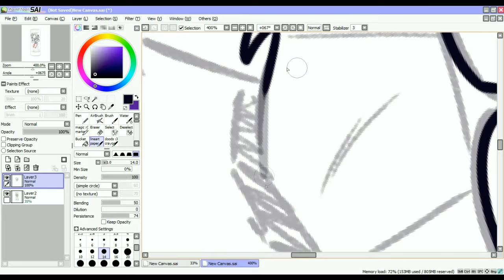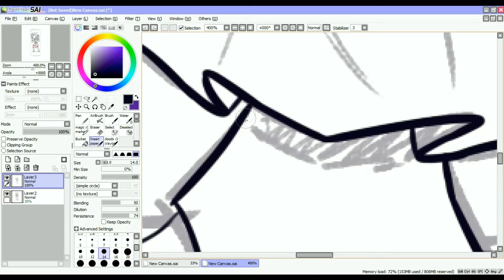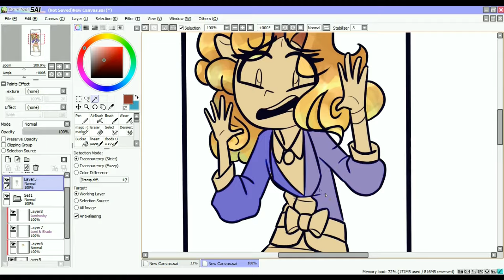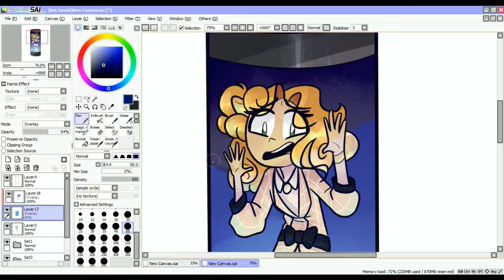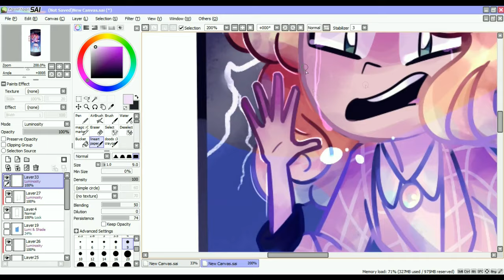"I THINK I'M GONNA BREAK DOWN" | Heathers Speedpaint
HOLY MCNAMARA!!
Was in the mood to draw some McNamara (insp. TeeVee's Lifeboat animatic) :3 Who's like my 2nd favorite Heather (she must be protected at all costs, tho).

Sorry, Duke. Yer gonna have to stay at the bottom. Chandler takes the cake for me :3

Yes, I'm a Heathers fan, too. After I'm through with my Hamilton animatics, expect some Heathers X3 NYEH. HEH. HEH. (It's either Heathers or Amelie 'cuz I can't choose XDDD)

PROGRAMS USED:
-Paint Tool Sai (drawing)
-Hypercam 4 (recording)
-VideoPad (editing/speeding up)
-Sony Vegas 11 Pro (editing)

TIME LAPSE: 2 hours, 13 minutes, 8 seconds

OR

OR